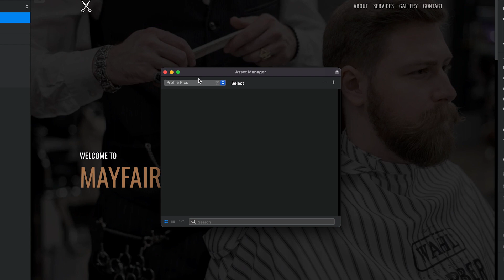How to Create an Asset Group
Blocs Bytes - Quick tips to build better websites.

In this video learn how to create an Asset Group.

Video Chapters:
0:00 - How to Create an Asset Group
0:05 - Open Asset Manager
0:12 - Select Add New Group
0:22 - Enter Group Name

Blocs is fast, intuitive and powerful visual web design software, that lets you create responsive websites & Wordpress themes without writing code.